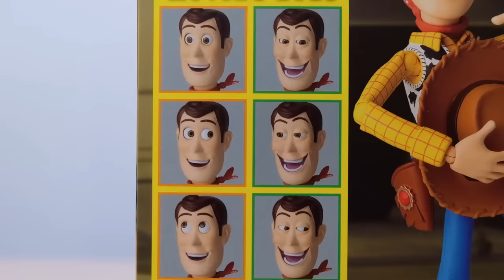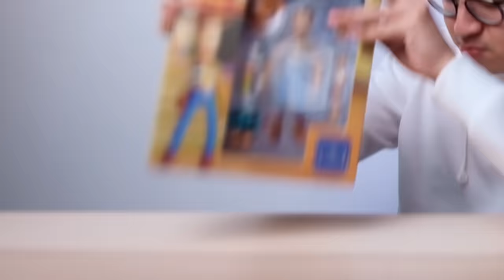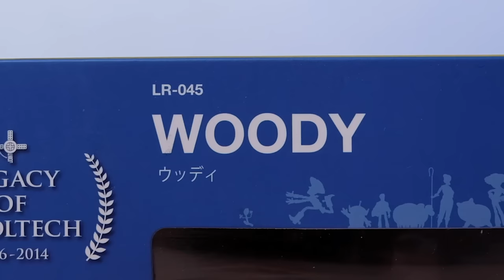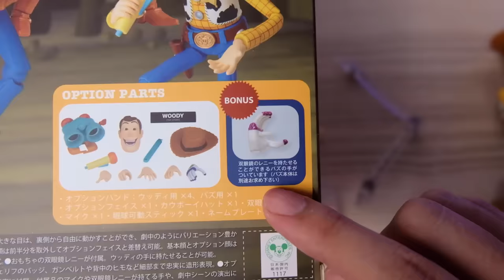NYESEL BELI REVOLTECH WOODY INI :) | TOY STORY LEGACY OF REVOLTECH WOODY LR-045 UNBOXING & REVIEW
Di video ini gue unboxing & review Toy Story Legacy of Revoltech Woody LR-045 yang katanya bagus tapi pas gue review kok patah?! BENER BAGUS KAGA SIH? LESGOOOOW!
- MR